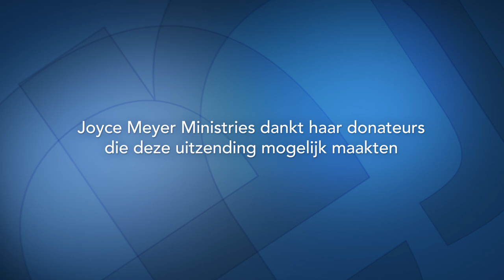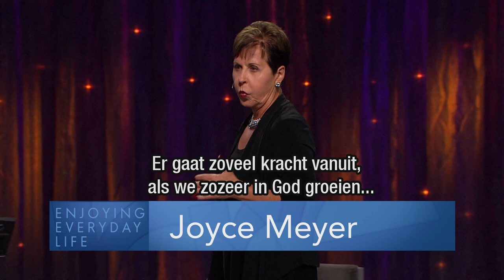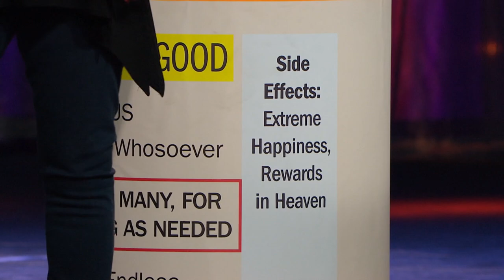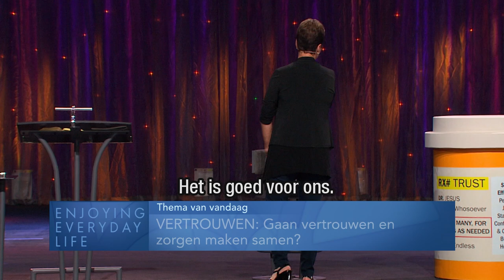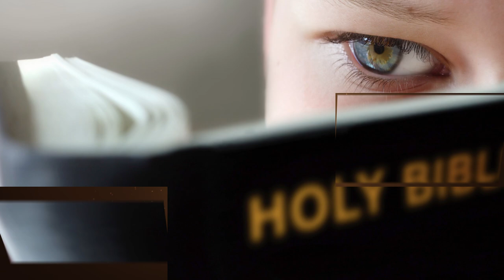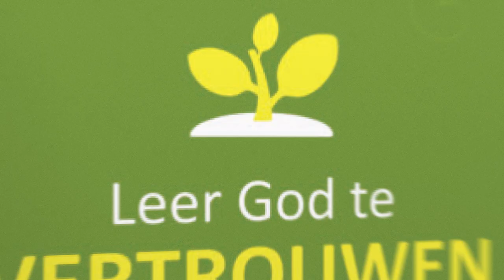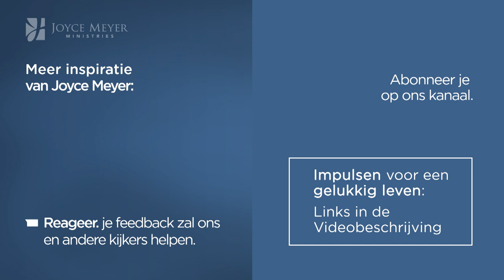VERTROUWEN 🫣 Gaan vertrouwen en zorgen maken samen? – Joyce Meyer – God ontmoeten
Denk jij weleens : Kan ik God vertrouwen? Hoe gaan ‘God vertrouwen’ en ‘zich zorgen maken’ samen? Helemaal niet! Ga daarom uitzoeken hoe je volledig op God kunt vertrouwen en Hem al jouw zorgen kunt geven.

00:00 VERTROUWEN: Gaan vertrouwen en zorgen maken samen?
00:03 Psalmen 37;1-2 Erger je niet aan slechte mensen, wees niet jaloers op wie kwaad doen, - [wie doet wat niet goed is]. (2) zij verdorren snel als gras, zij verwelken als het jonge groen..
01:02 Psalmen 37;3  Vertrouw op de HEER en doe het goede, bewoon het land en leef er veilig.
14:00 1 Petrus 5;6-7